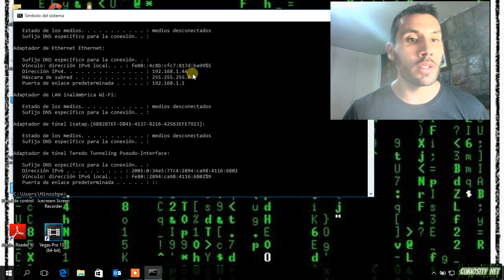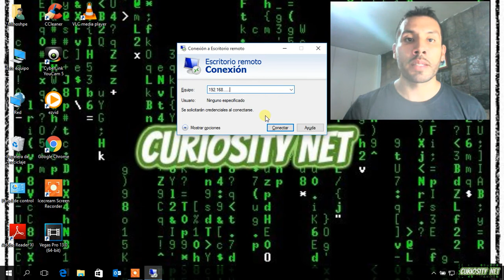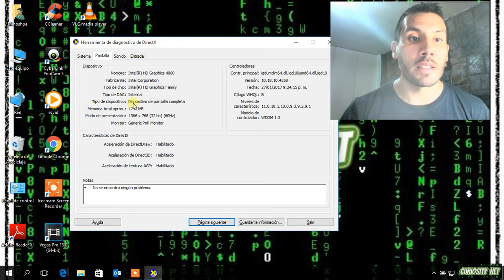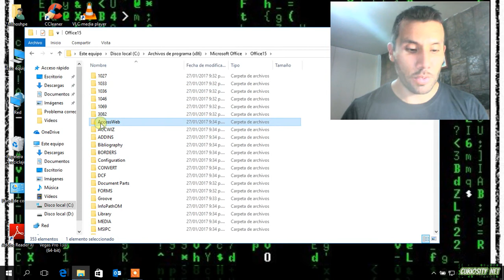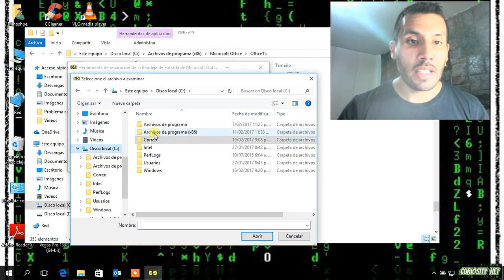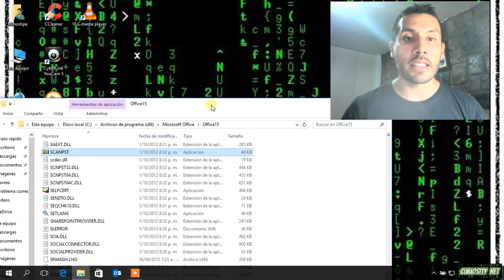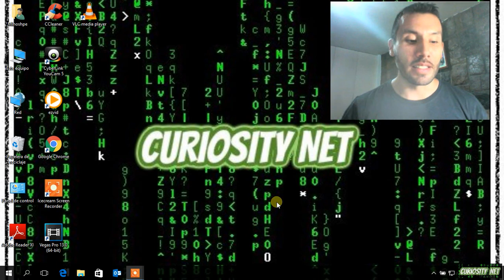Comandos Basicos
Comandos básicos para:

1. Cuál es mi IP
2. Escritorio remoto
3. Características de mi equipo
4. Repara tu correo con SCANPST